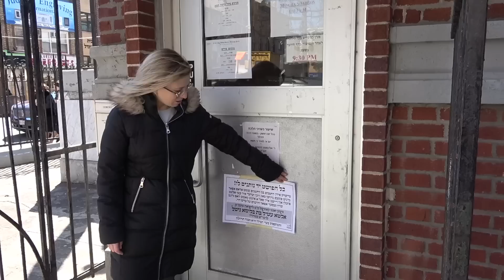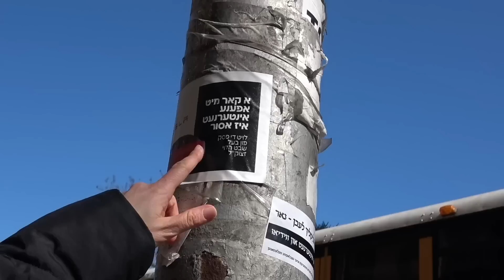Purim in Brooklyn: Costumes, Food, Drinking!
Purim in Jewish Brooklyn is quite a sight to behold! I have a lot of family in Boro Park Brooklyn, and this year, I spent a few additional hours in the neighborhood to film some of the going-on. I tried my best to be your tour guide and show you what I see, the messages in the costumes, the small nuanced social expressions, and to spread some of the fun I have when I visit the neighborhood on Purim. On this day a lot of people are more easy-going, more open, and it's contagious.